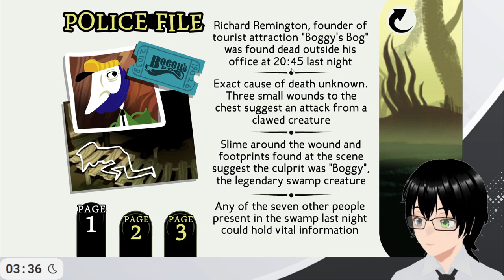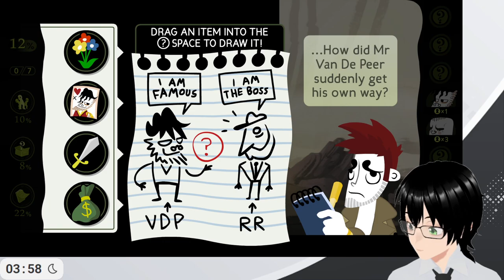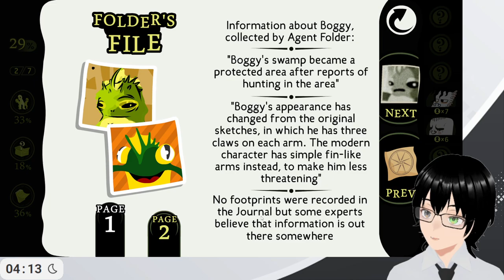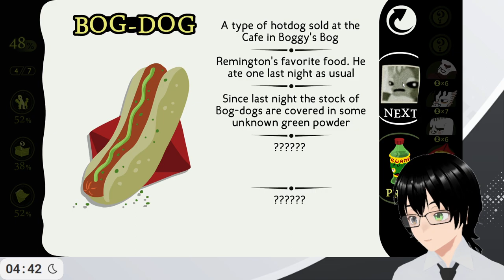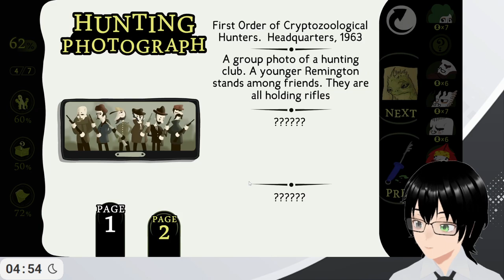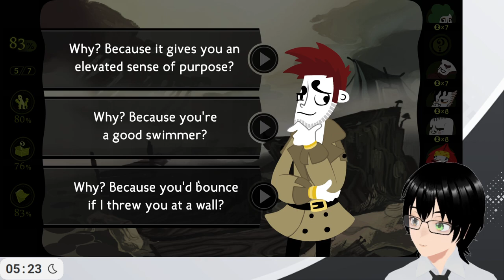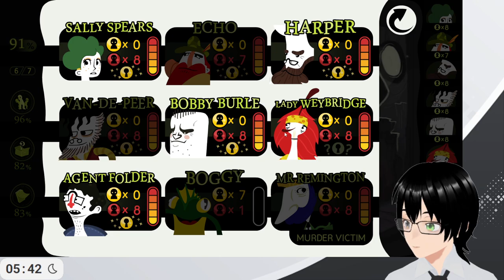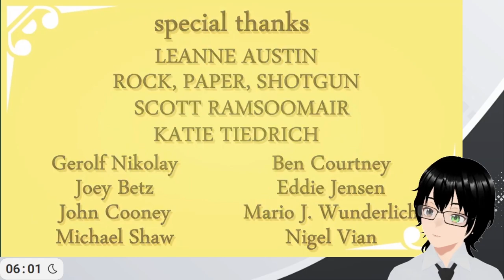[Detective Grimoire] Let's solve a mystery!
Genre: An adventure, mystery, puzzle, indie game.
Developer: SFB Games
Publisher: SFB Games